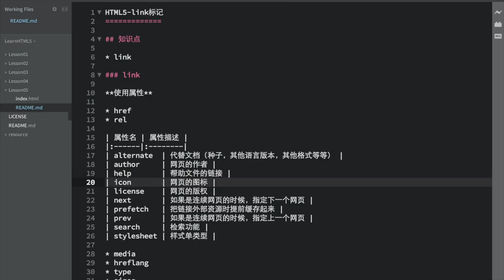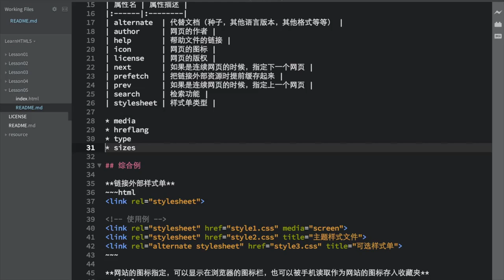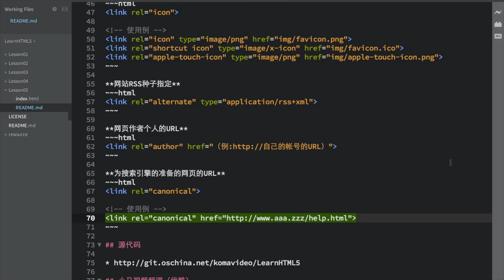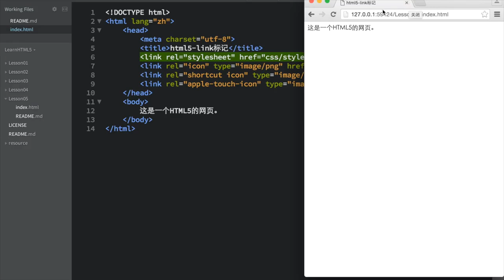05.HTML5-link标记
05.HTML5-link标记